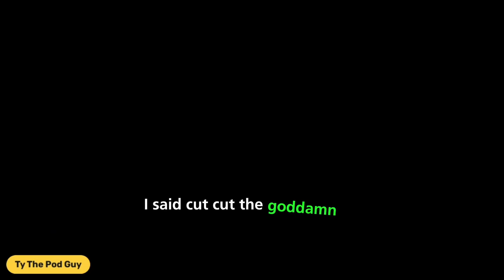🤣 SEE YALL IN MARCH 🤣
Get ready to dive into the world of podcasts with Ty The Pod Guy!

🎧 Starting March 6th, we will be bringing you quick, punchy content to fuel your passion for all things podcasting. We'll share tips, tricks, and behind-the-scenes insights to elevate your podcasting game.

Join us on this epic journey as we explore the power of audio storytelling and celebrate the art of podcasting.